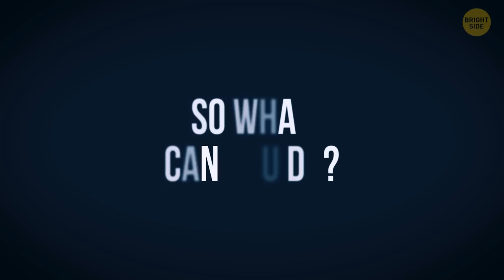What if the giant Kraken lived in space?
Let's turn the imagination on! You're sitting in a local coffee shop on Mars and hear the news: there's a huge creature in space. What if the giant Kraken lived in space? How would it survive there? And what if you were to face it right in space? I invite you on an unusual space adventure you'll never forget!